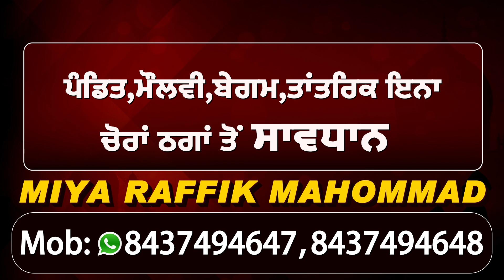ਕਾਂਗਰਸ ਦੇ ਪ੍ਰਦਰਸ਼ਨ ਤੋਂ ਪਹਿਲਾਂ MP ਹੰਸ ਰਾਜ ਦੀ ਕੋਠੀ ਦੇ ਬਾਹਰ ਵਧਾਈ ਗਈ Security